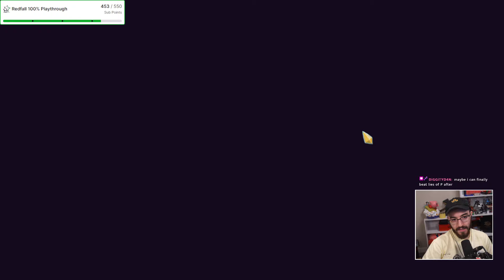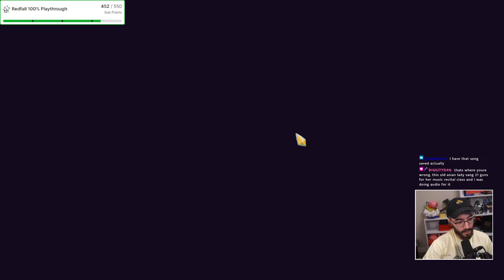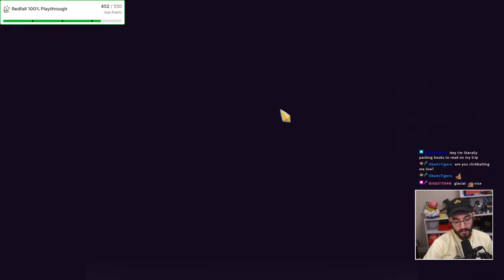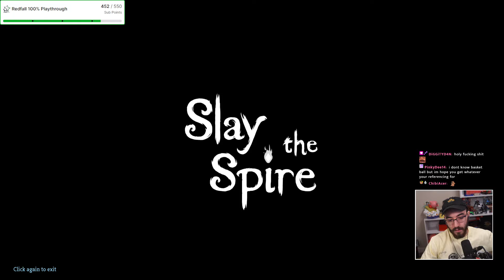the INSANE Defect Run is Here (Slay the Spire)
The GREATEST deck builder roguelite out there?